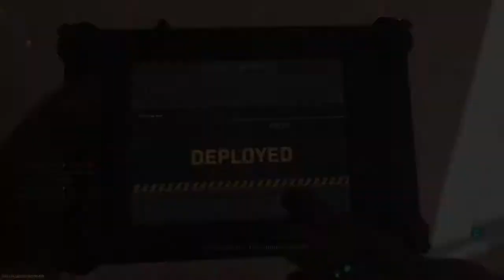Call Of Duty Modern Warfare- G36C (Hologar 26) Gameplay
Here is the G36C from Modern Warfare 3 in the Spec Ops and Multiplayer content.

Here are the Attachments for the G36C from Modern Warfare-

30 round mag
Fully Loaded
APX5 Holographic Sight